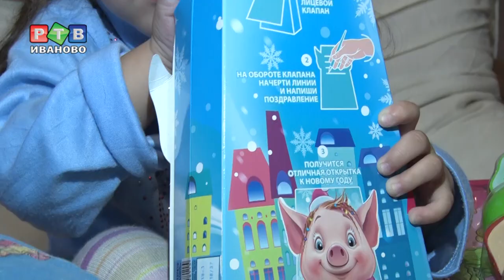Приставы дарят подарки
Не всегда судебные приставы приходят, чтобы что-то забрать. В преддверии Нового года, например, сотрудники управления с удовольствием дарят подарки взыскателям.